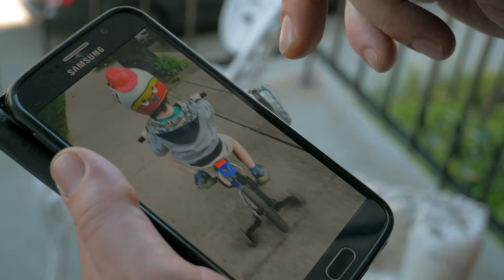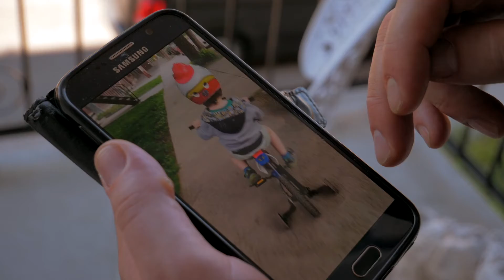NIKKY STAX LAST DIGT